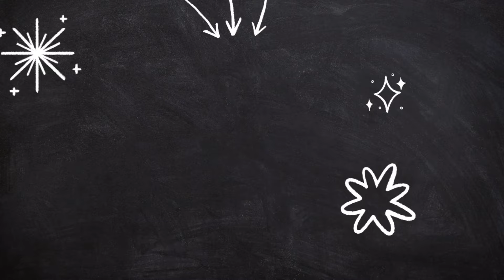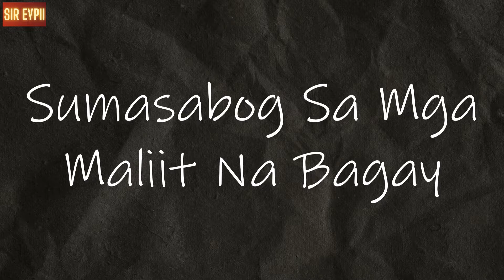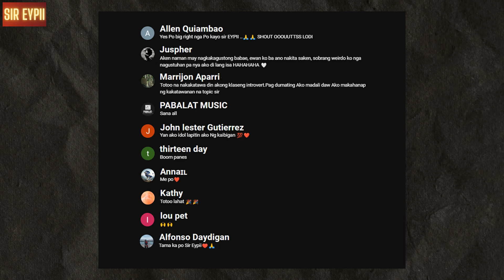GALIT NA ANG ISANG INTROVERT Kapag Ginagawa Niya Na Ang Mga Bagay Na Ito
Maaari kang makipagpalitan ng mga mensahe ngunit medyo imposibleng suyuin ang isang galit na introvert nang ganoon kadali. Ang mga introvert ay parang katulad din ng karamihan, nagagalit, nagiging okay at nagagalit na naman. Magiging kaibigan mo sila, ngunit maaari din silang maging pinakamahirap na kalaban kung susubukan mo silang galitin. Ikaw, paano ka kumilos kapag galit ka?